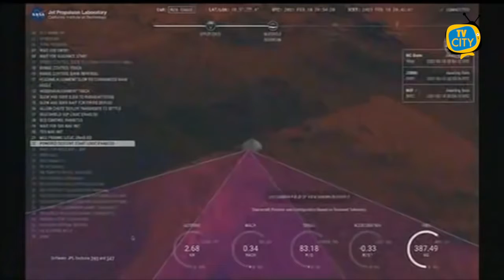Marte: atterrato il rover Perseverance per scoprire tracce di vita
“Un piccolo passo per l'uomo, un grande passo per l'umanità”. Queste le parole che pronunciò Neil Armstrong, dopo aver lasciato l’impronta del suo stivale, per la prima volta sul suolo lunare. A distanza di più di 50 anni, però, l’uomo non è sazio.

Quella perenne ricerca dell’ignoto, dello spingersi oltre, ha portato la Nasa a lanciare su Marte, non con poche difficoltà, il rover Perseverance.

Il segnale dell’atterraggio sul pianeta rosso è arrivato a distanza di 11 minuti dall’evento a causa di un ritardo nelle comunicazione. Ma ieri intorno alle 21:55 ora italiana, si è scritta un’altra pagina di storia.

“Touchdown confirmed” esclama Swati Mohan dalla sede JPL della NASA a Pasadena, California. Dopo l’esternazione tremendamente americana legata allo sport nazionale, il football, si è levato un lungo applauso dal centro di controllo.

Grande emozione da parte degli ingegneri che hanno visto, attraverso i loro schermi, il rover Perseverance atterrare nel cratere Jazero, uno dei luoghi più suggestivi per una missione che va in cerca di tracce di vita perché è il bacino di un antichissimo lago. Questo significa che nei sedimenti potrebbero ancora conservarsi tracce di forme di vita passata. A cercarla sarà anche un piccolo gruppo di ricerca italiano, dell'Osservatorio dell'Istituto Nazionale di Astrofisica.

Per due anni il rover setaccerà il suolo per raccogliere i primi campioni destinati a essere portati sulla Terra. I campioni raccolti da Perseverance saranno inseriti in contenitori e depositati in luoghi precisi; il recupero è affidato alla missione prevista nel 2026 e nel 2031.

Il presidente dell'Agenzia Spaziale Italiana, Giorgio Saccoccia, riferendosi al ruolo importante che la ricerca e l'industria italiane svolgeranno nella staffetta di missioni che dal 2026 si susseguiranno fino al 2031 per portare sulla Terra i campioni del suolo marziano raccolti da Perseverance ha affermato:

"Comincia una missione complessa e ricca di obiettivi importanti anche per portare l’uomo su Marte”